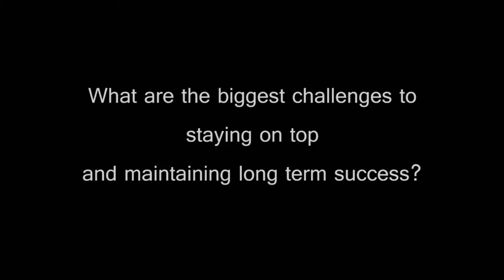Snippets of Success John Amaechi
John’s journey to becoming an elite-athlete almost defies belief: at the age of 17, when he first picked up a basketball, John was considered ‘too late to the game’ and ‘not athletic enough’ to have any chance of success in domestic sport, much less overseas. Six short years later he became a ‘starter’ in the National Basketball Association (NBA).

John Amaechi has a portfolio career as an organisational consultant and high-performance executive coach. He is a New York Times best-selling author and social entrepreneur working in both the US and Europe. He works with high-profile individuals and businesses as a high-performance-coach and mentor dealing with various challenges including improving interpersonal communications, leadership, personal and team motivation as well as helping to set out the pathway for his clients to become their very best.

How to fufil your potential in life  - Success Talks with June Sarpong

Breaking Through To The Top Of Society - Success Talks with Ken Olisa

Linking Successful Black Professionals Together -  Walter White

Tom Shropshire - What Does Success Look Like in the Future?

Adrian Joseph -  3 Laws To Develop People's Careers

Melanie Eusebe - The Reality of Building a Business and Personal Brand

Wol Kolade- The Entreperenur Journey to Wealth Creation

Mervyn Lyn - Life In The Music Business - Success Talks

Kenneth Tharp - Vision, Failure, Empathy - 3 Keys to Success

Lord Paul Boateng - Why Africa Is The Land Of Opportunity